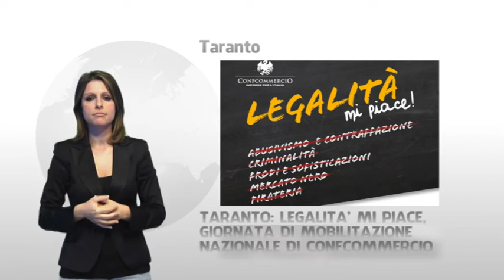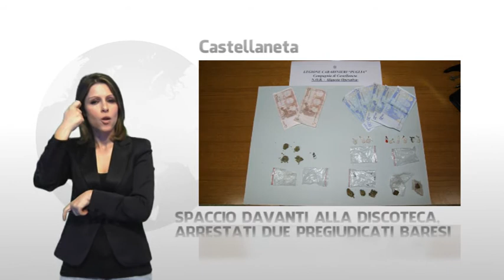Jo tg LIS 11/11